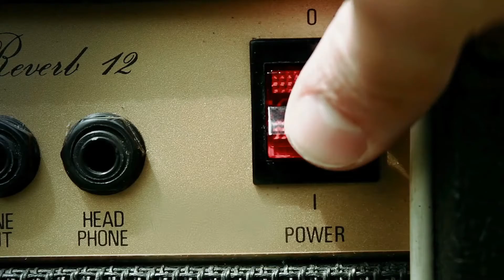BeReal: Authentic Music Marketing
The hardest thing to find on social media is people you know. Sounds crazy, right? Most started using social media to connect with family and friends, but it is increasingly clear that such connections are no longer the primary focus of most platforms. Twitter is where people go to scream into the void. Facebook is where your parents go to share photos from last Thanksgiving in between advertisements and random posts from that local restaurant you only ever engaged with for a one-time 10% discount. Even Instagram—the onetime hub of all things personal life—is pivoting more and more to resemble TikTok, a platform that emphasizes entertainment over individual connections.

BeReal may be a solution.

What Is BeReal?

As our friends at Hypebot succinctly explain, BeReal is a photo-sharing app that prompts users to post one unfiltered photo daily.

The app sends a push notification [⚠️ Time to BeReal. ⚠️] to all users at a random time daily. Users in the same time zone get it simultaneously and have two minutes to take a picture and share it with their followers.

BeReal uses the front and back cameras of the user’s phone to chronicle the user and what they are doing simultaneously.

In addition to the two-minute window, the app has no filters, thus forcing you to—you guessed it—BeReal.

You can find BeReal on the AppStore.

Why does this app matter?
New social media platforms rarely garner global attention, so that alone warrants giving BeReal a moment of consideration. Beyond that, the app has garnered more than 30 million downloads worldwide, many of which are Gen Z users. Analysts suspect this is due to an underlying need for genuine personal connection in an increasingly fragmented and filtered world.

How can BeReal help me?
BeReal offers all users the simplest path to recurring content creation.

Users do not worry about lighting, filters, or trending sounds. The only thing that matters is capturing the present moment.

For artists, that means a once-daily opportunity to share your activity with fans. No more, no less. The two minutes you have to capture a photo is all the effort you must put into remaining active on BeReal.

Compare that to expert suggestions that people on TikTok post multiple times daily, and BeReal suddenly likes far more appealing.

Let’s talk strategy. How do I maximize the impact of my presence?
To be clear: BeReal does not have native advertising.

There are no promoted posts or explore pages packed with influencer content meant to sell false ideas of high-quality fast food or overnight weight loss.

To succeed on BeReal, you must play by the rules.

In other words, be real. Be as real as humanly possible. Share your journey, warts and all, anytime the opportunity presents itself.

Chipotle is a great example. Most people wouldn’t suspect a fast-casual chain to participate in a filter-free social media world, but the burrito company is one of the biggest brands on BeReal.

Don’t you have any tips and tricks?
Serendipity is the occurrence and development of events by chance in a happy or beneficial way.

BeReal may seek to capture the mundane, but your life is not mundane! Depending on when the prompt arrives, you may be able to capture tour life, studio life, the writing process, video shoots, or any one of a hundred important but small moments in your career. Those microdoses of your life and career will help your fans feel closer to you, and that bond will strengthen your community.

The best BeReal strategy is essentially no strategy. Be yourself. Be vulnerable like you are through your craft, and people will respond.